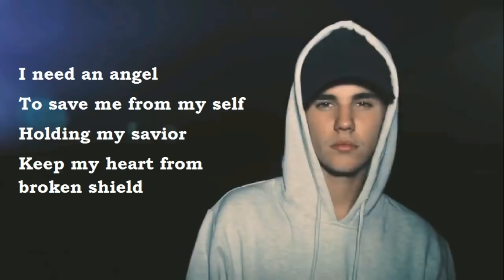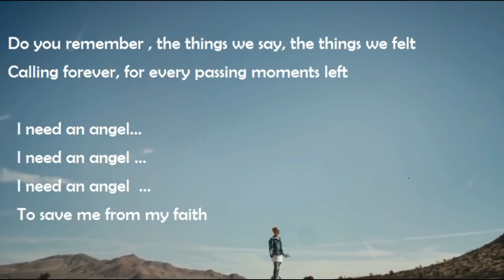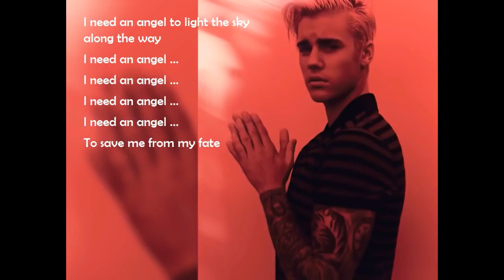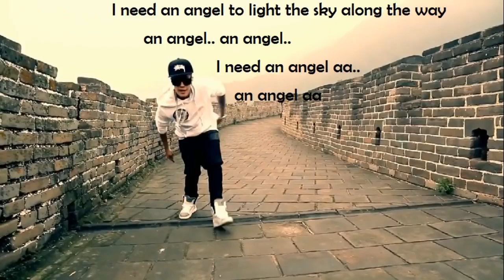Justin Bieber ft. Sia & Rihanna - Save Us lyrics Video